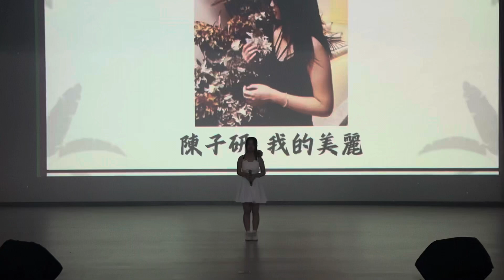［113/05/23草木叢聲］陳子研-我的美麗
表演者：陳子研
歌曲：我的美麗